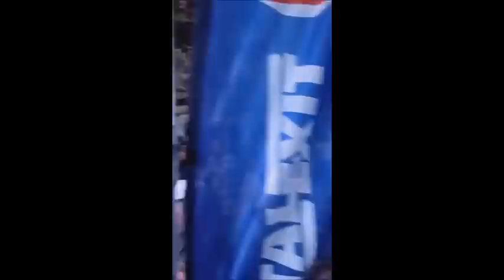DIEGO FUSARO: Quattro gabbie da cui evadere. Ue, Nato, regime terapeutico e neoliberismo